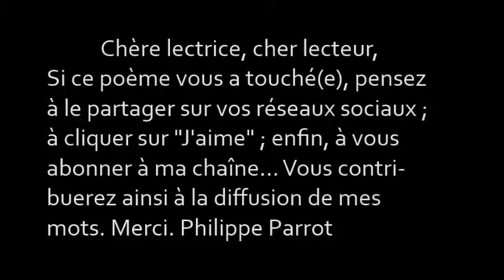Philippe Parrot : Poème contemporain lu n°308 : Vibrer avec les mots